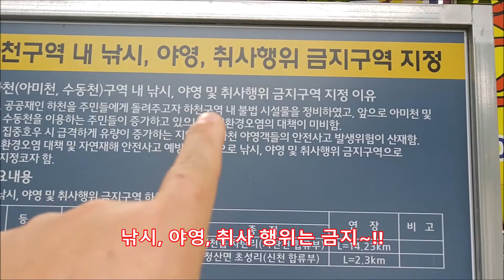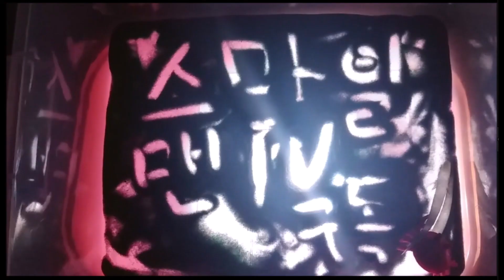연천지역 서울에서 70분컷~!!서울 근교 무료 계곡 물놀이~ 어른/아이 수심 굿~!!(fishing/water play/beautiful korea natural)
영상 중간에 장소 힌트가 나옵니다.
연천지역 서울에서 70분컷~!!서울 근교 계곡 물놀이~ 어른/아이 수심 굿~!!